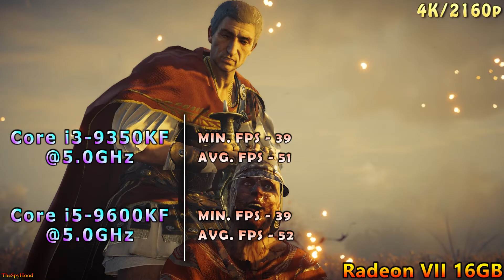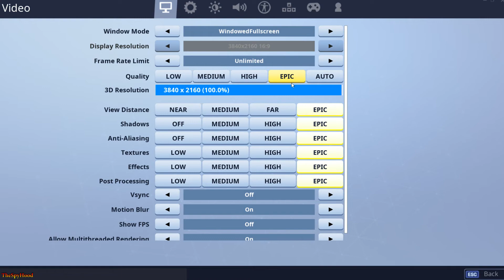Core i3 9350KF vs Core i5 9600KF | AMD Radeon VII 16GB | Tested in 12 PC Games 1080p 1440p 4K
Core i3 9350KF @5.0GHz vs Core i5 9600KF @5.0GHz | AMD Radeon VII 16GB | Tested in 12 PC Games 1080p 1440p 4K/2160p resolutions

Games those are tested listed below :
gta v (grand theft auto 5 / gta 5)
assassin's creed odyssey (ac odyssey)
assassin's creed origins (ac origins)
world war z
metro exodus
fortnite
apex legends
battlefield V (battlefield 5)

System Specs :
Operating System : Windows 10 Pro 64 Bit
CPU 1 : Intel Core i3-9350KF @5.0GHz (Asrock Z370 TAICHI)
CPU 2 : Intel Core i5-9600KF @5.0GHz (Asrock Z370 TAICHI)
GPU : AMD Radeon VII 16GB 1960MHz
CPU Cooler : Corsair H100i RGB Platinum 240mm AIO Liquid Cooler
PSU : Cooler Master V1000 SMPS
RAM : Corsair Vengeance RGB Pro Series 2*8GB DDR4 3000MHz